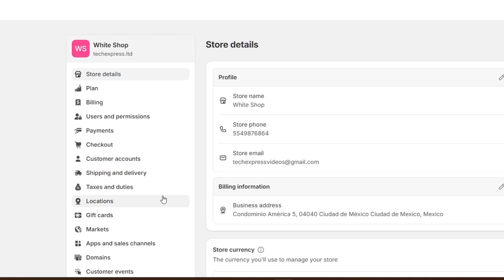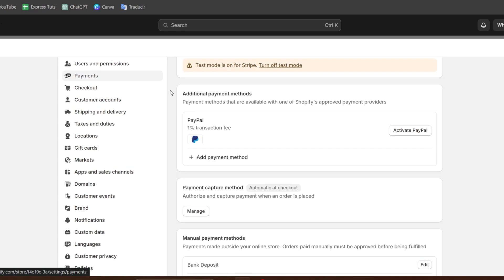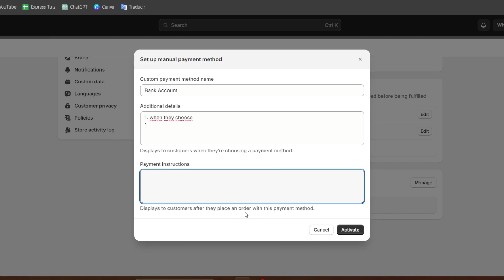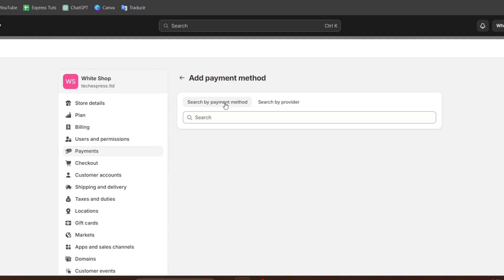How To Add Your Bank Account To Shopify - Full Guide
Adding your bank account to Shopify is a simple and crucial step in setting up your online store. To begin, log in to your Shopify account and navigate to the "Settings" tab. From there, click on "Payment providers" and select "Add payment method." Next, choose "Bank deposit" as your payment option and enter your bank account details accurately. Shopify will then send two small deposits to your account for verification purposes.

Once you've confirmed these deposits, your bank account will be successfully linked to your Shopify store, allowing you to easily receive payments from your customers. It is essential to ensure the accuracy of your bank account information to avoid any payment delays or errors. With this easy process, you can confidently accept payments and manage your finances seamlessly on Shopify.